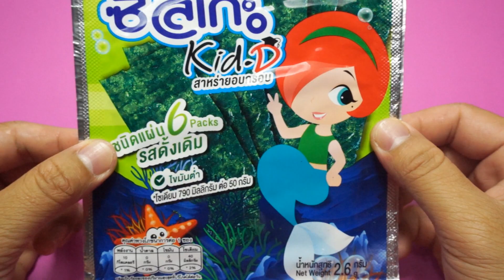Seaweed Snack Mermaid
We show Seaweed Snack Mermaid